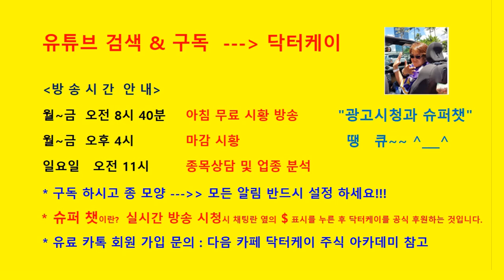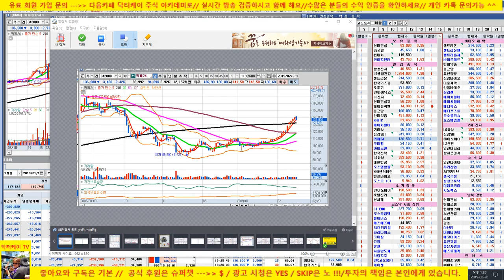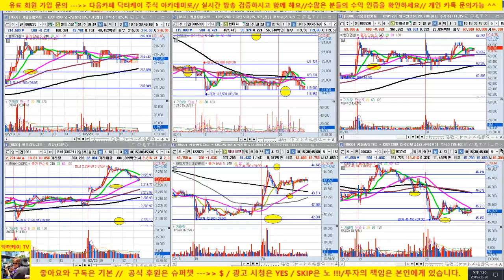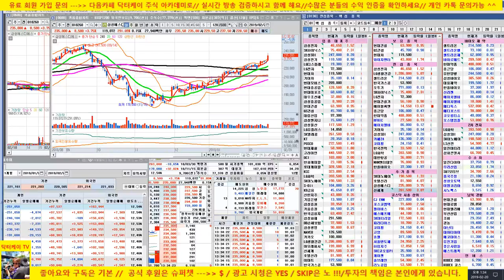= 닥터케이 주식아카데미 =장중스팟방송/190220/코스피 기관 외국인 쌍끌이 매수세 유입 양호/이제 다시 상승 가능한 타이밍/현대건설 상승, 셀트리온 조정권 - 단기 박스권